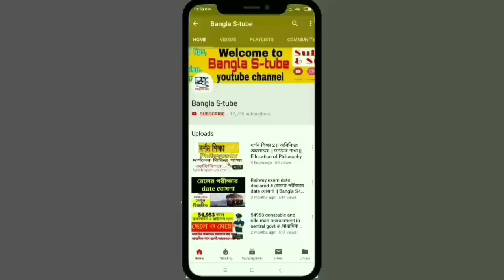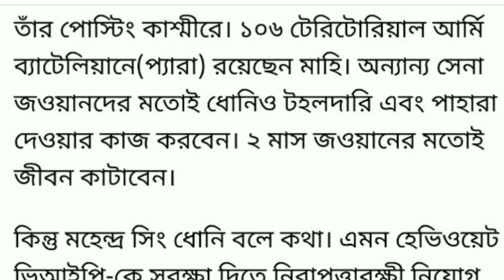খেলা ছেড়ে এম এস ধোনি এবার সেনাবাহিনীতে যোগ দিচ্ছেন/ ডিউটি কাশ্মীরে।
খেলা ছেড়ে ধোনি আবার সেনাবাহিনীতে যোগ দিচ্ছেন/ ডিউটি কাশ্মীরে।